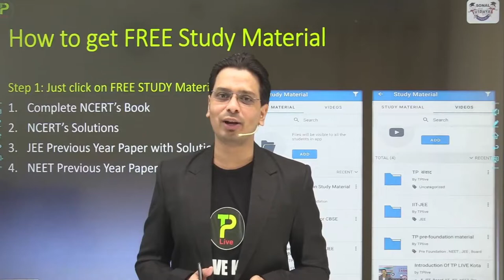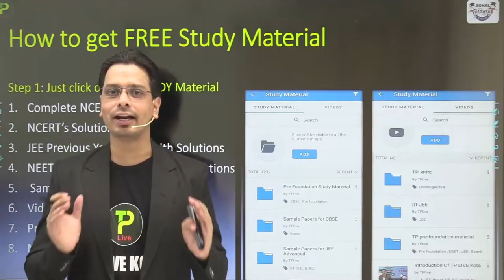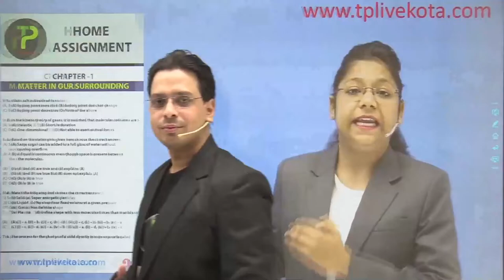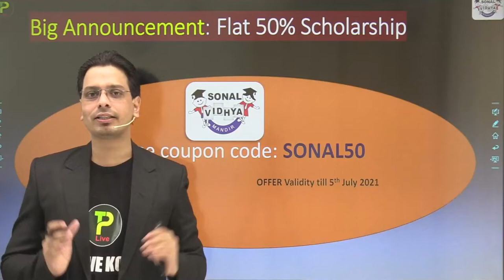SONAL ACADEMY APP launching CHITTORGARH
Welcome & Congratulations to SONAL ACADEMY  to launched your own Coaching App powered by TPLIVE kota.

Use Org Code: PAENI

To Get 50% Scholarship for All Plus Courses
validity till 5th JULY 2021

Add: SONAL VIDHYA MANDIR , Canera, Nimbhahera, Chittorgarh . Rajasthan